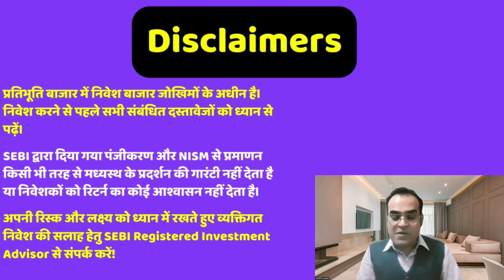FREE बोनस शेयर भी मिलेंगे? NBCC Signs MoU With MTNL For Rs 1,600-Crore Project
Topic - Engineers India secures business worth Rs 4,681 cr until Aug 2024; order book touches Rs 11,350 cr
NBCC Signs MoU With MTNL For Rs 1,600-Crore Project
NBCC, MTNL collaborate for Rs 1,600 crore project in New Delhi; stocks gain 3%
'Ayushman Bharat Insurance Scheme Now Covers Those Above 70': Modi 3.0 Delivers On Big Campaign Promise
EIL eyes offshore wind energy, in talks with green power developers

Reference -